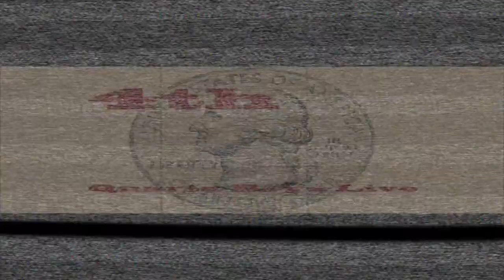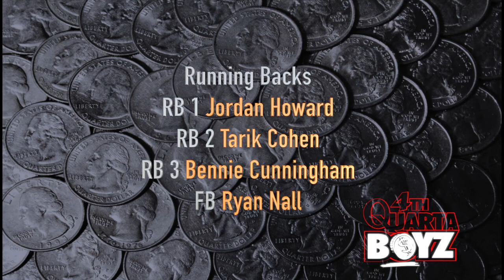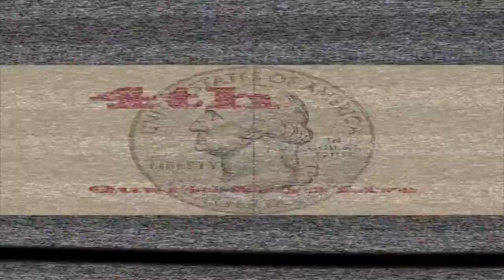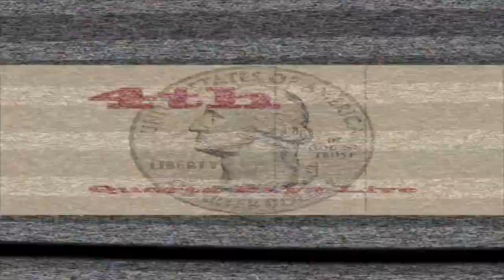Chicago Bears Offensive Depth Chart 2018 Pre Hall of Fame Game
My Projections of the Offensive Depth Chart before the 1st pre season game..The Bears face the Ravens in the 2018 Hall of Fame game.